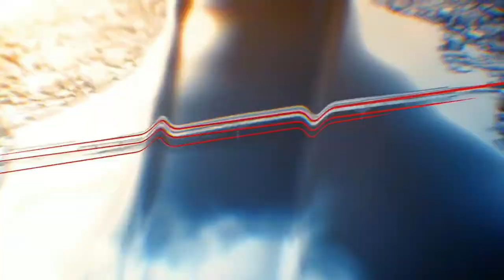92News Punjab ....6000 नशीली गोलियां बरामद हुई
A Video By 92News Punjab